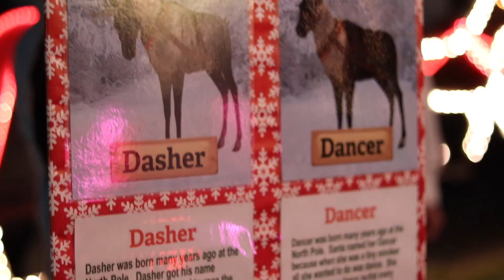City of Belle Isle Holiday festival